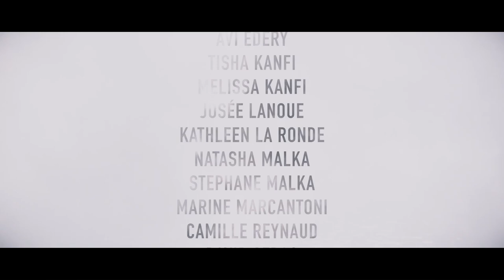Change To Last - A short film by Knafo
Released in 2016 for the album Change To Last

Producer: Faycal Haji / FH Studio
Director: Cedric Conti
Director of Photography: Olivier (Twist) Laberge
Starring: Helene Robbie & Knafo
Music & Editing : Knafo
Art Director: J-F Clement
Set Design: Julien Cocset, Gregoire Steunou
Stylist: Kathleen Laronde
Hair & Makeup: Amal Afousi